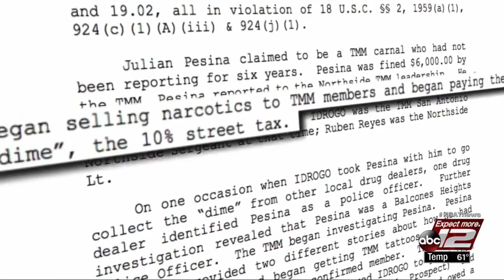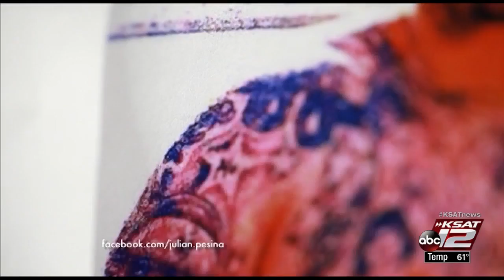VIDEO: Balcones Heights officer killed by gang for being cop while claiming to be gang member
Court records allege Julian Pesina was selling drugs for Texas Mexican Mafia